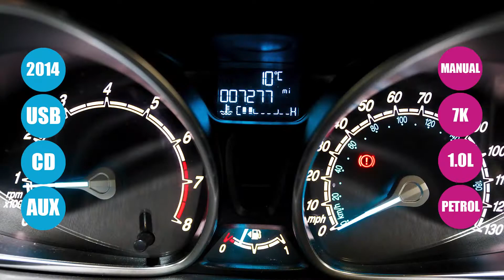Ford Fiesta 1.0 Ecoboost Zetec (S/s) 5dr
Yes... This is Really 7,200 Miles!
 Only 1 Former Keeper
 Zero Road Tax
 Stunning in Deep Impact Blue Metallic
 16" 7 Spoke Alloys
 Air Conditioning
 Super Economical Petrol Engine
 a Wonderful Opportunity to Buy Such a Low Mileage Fiesta
 Finance Arranged
 Personal Sales Videos Available